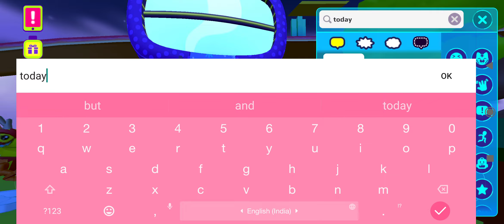surprise box location 8